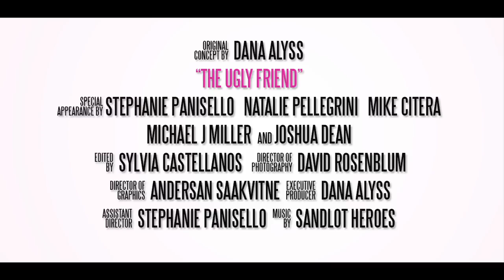THE UGLY FRIEND Series Trailer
The Ugly Friend is a web series created by real-life ugly friend, Dana Alyss, based off real life ugly friend moments.

Amanda Jenkins takes on her world, one ugly moment at a time. The Ugly Friend, Coming Soon!

Special Thanks, to all involved in making this trailer:
Dave Rosenblum, Stephanie Panisello, Natalie Pellegrini, Joshua Dean, Michael J. Miller, Mike Citera, Sylvia Castellanos, Brian Peters, Andersan Saakvitne and The Sandlot Heroes.

Have you ever felt like the ugly friend of your group? Do you frequently find guys coming up to you to ask about your friend's dating status? Are you often tripping over your words in front of guys you find attractive? Have you ever mistaken a gay guy for a straight guy and hit on him not knowing he was checking out your friend Mike? You might be the ugly friend of your group, just like Amanda!

Follow the journey of Amanda and her two hot best friends, Kelsey and Rachel, as they try to navigate through life in Los Angeles.